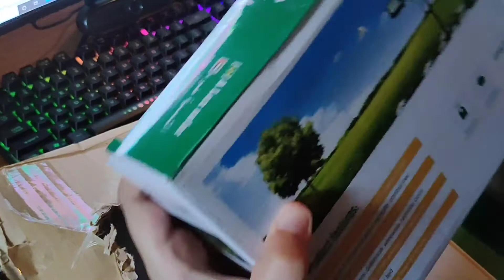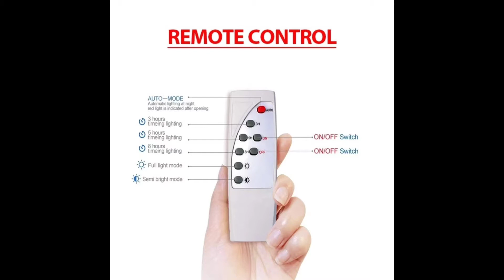SOLAR LIGHT WITH SOLAR PANEL | Shopee Find | SULIT KAYA!?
Hello GUY's kung sa tingin nyo ay helpful para sa inyo ang video na ito PLEASE GIVE ME A THUMBS UP AND DON'T FORGET TO SUBSCRIBE AND HIT THE NOTIFICATION BELL para lagi kayong manotify everytime na may bago akong video like this ♥

THANK YOU SO MUCH FOR MY SUBSCRIBER'S for supporting me sa mga ginagawang video kahit konti plng kayo kaya natin to hehe nothing is impossible basta push lang.♥ ♥ ♥